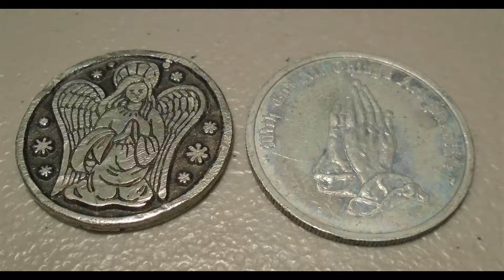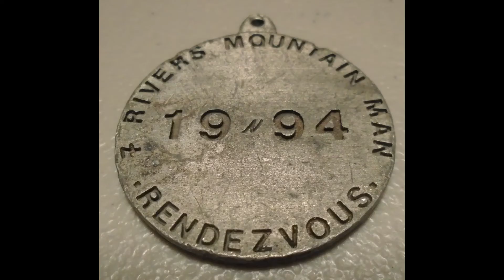Gold and Silver Jewelry auctions at Coastalsale.com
Visit our Ebay store Coastalsale.com for Jewelry  auctions. We have gold, silver, diamonds, and other assorted pieces. We also carry fashion, costume jewelry, vintage pieces, new pieces and wholesale lots.